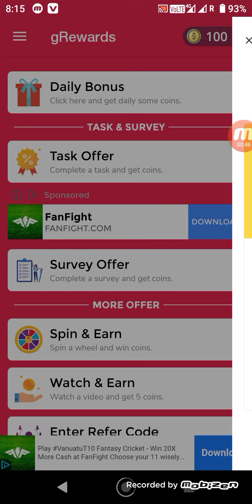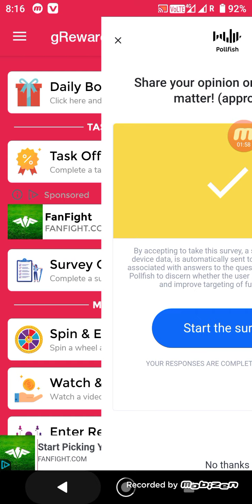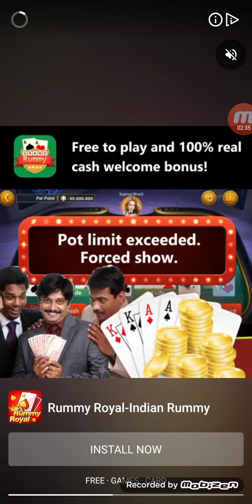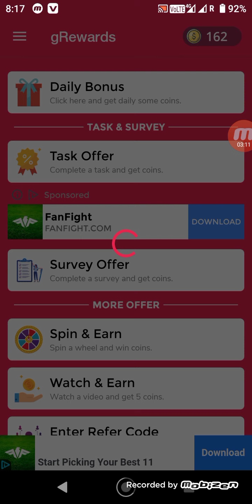आ गई हैं एक नई एप्लीकेशन || स्पिन करके earn money unlimited 2020 June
Earn Pubg UC, Paytm Cash, FreeFire Diamonds and much more.

Refer Code :- ankurdudhpachare